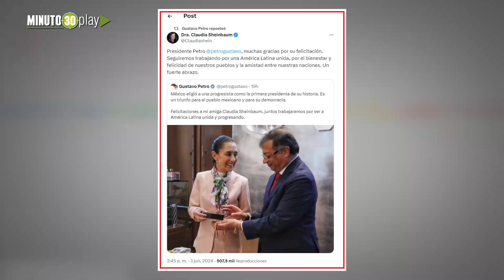Claudia ganó las elecciones presidenciales en México Petro la felicitó